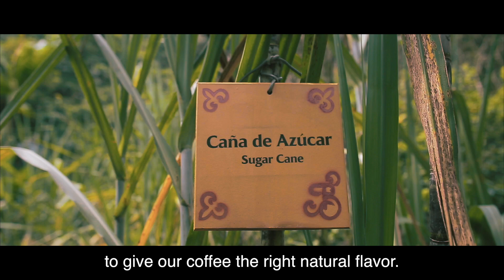Cafetinto (English)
Our perfect blend of coffee and panela sugar has little to no packaging waste, takes seconds to prepare and only requires a cup of water. Simple, healthy and delicious: welcome to the future of coffee.